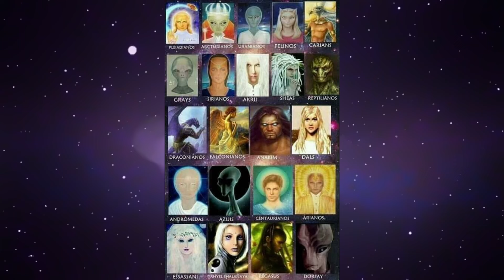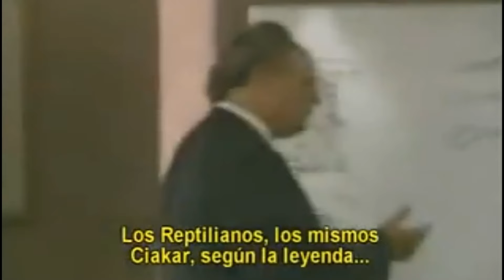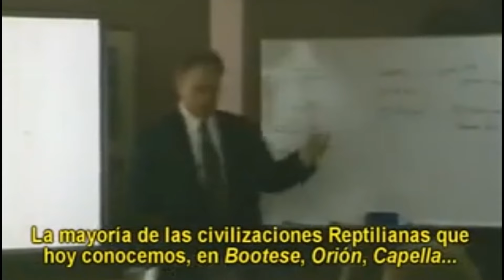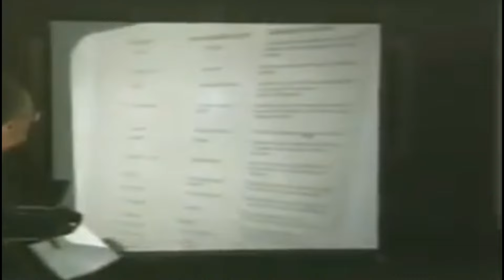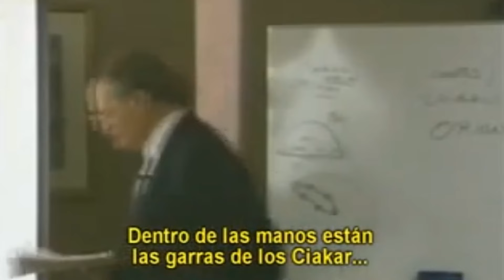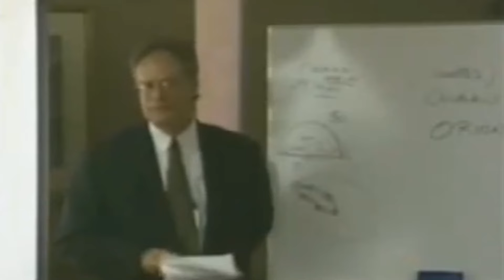El Encuentro De Un Oficial Del Ejército De EE UU Con Andromedanos De Piel Azul